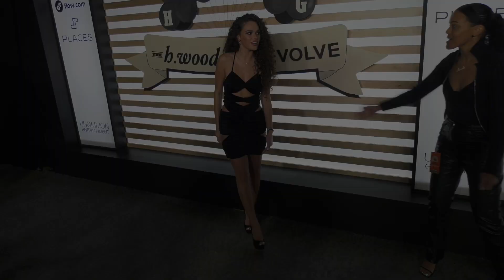Madison Pettis “Homecoming Weekend” Red Carpet Fashion | Night Two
Broll footage: Madison Pettis on the red carpet at the ‘Homecoming Weekend’ pop-up bash kicking off the Super Bowl LVI. Hosted by The h.wood Group & Revolve, presented by Places.co and Flow.com, produced by Uncommon Entertainment. This mega event was held at the Pacific Design Center, on Saturday, February 12th, 2022 in Los Angeles, California USA

Background music by Digital Juice's Back Traxx 2: Disc 5 'Funkadelic Disco - Song 9'